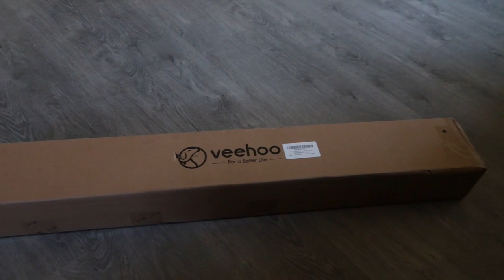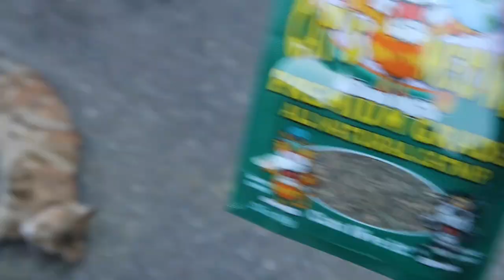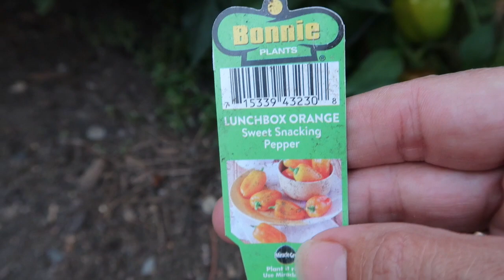The perks of owning 13 Danes!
Another week of chipping away at the to do list! Having multi Danes means things do get broken, scratched and need to be repaired or even in most cases replaced. We now have replaces 2 wooden doors due to them scratching rite though them!
Lexi Lou is doing great but her momma caught the virus and pretty sick so we didn't get to visit this week. Lexi has less than 2 weeks left before her babies are born.